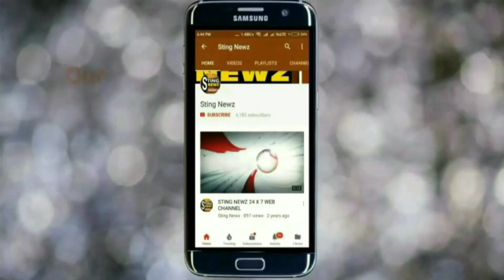রোজভ্যালি কাণ্ডে অভিনেতা প্রসেনজিৎ চ্যাটার্জিকে ইডি'র তলব, শুনুন কি বললেন প্রসেনজিৎ?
বীরভূম: লোকসভা নির্বাচনের পর থেকেই সারদা এবং রোজভ্যালি চিটফান্ড কেলেঙ্কারি নিয়ে নড়েচড়ে বসেছে কেন্দ্রীয় গোয়েন্দা সংস্থা সিবিআই। সোমবার শতাব্দি রায়, মদন মিত্রের পর মঙ্গলবার নজরে প্রসেনজিৎ চট্টোপাধ্যায়। আগামী ১২ ই জুলাই শতাব্দী রায়কে এবং ১৯ শে জুলাই মদন মিত্রকে দুপুর ১২ টার মধ্যে সিজিও কমপ্লেক্সে হাজিরা থাকতে নির্দেশ দেওয়া হয়েছে। আর এদের সাথে নাম জড়িয়ে গেল বলিউডের অন্যতম অভিনেতা প্রসেনজিৎ চট্টোপাধ্যায়ের।

ইতিমধ্যেই জানা গিয়েছে, রোজভ্যালি বিভিন্ন অনুষ্ঠানে দেখা গিয়েছে প্রসেনজিৎ চট্টোপাধ্যায়কে। তিনি কেন এই সকল অনুষ্ঠানে যেতেন এবং এই সকল অনুষ্ঠানে যাওয়ার জন্য দুই পক্ষের মধ্যে কোনরকম আর্থিক লেনদেন হত কিনা সেসব বিষয় খতিয়ে দেখার চেষ্টা চালাচ্ছে এনফর্সমেন্ট ডিপার্টমেন্ট। সূত্রের খবর, এই সকল সমস্ত বিষয় খতিয়ে দেখার জন্য ইডির দপ্তরে তলব করা হয়েছে প্রসেনজিৎ চট্টোপাধ্যায়কে। এ বিষয়ে বেশ কিছুদিন আগে তাকে একটি চিঠিও পাঠানো হয় বলে জানা গিয়েছে।

সূত্রের খবর, বেশ কয়েকদিন ধরে রোজভ্যালির কর্ণধার গৌতম কুন্ডুকে দফায় দফায় জেরা করছে ইডি। আর এই জেরার মুখে উঠে আসছে একের পর এক নতুন নাম। আর এইসব বিষয়কে ভালো করে ঝালিয়ে নিতে ইডি জিজ্ঞাসাবাদ করবে অভিনেতা প্রসেনজিৎ চট্টোপাধ্যায়কে।

ইতিমধ্যে আজ অভিনেতা প্রসেনজিৎ চট্টোপাধ্যায় শান্তিনিকেতনের ক্যামেলিয়া হোটেল টিভি সিরিয়ালের একটি অনুষ্ঠানে উপস্থিত থাকার সময় ইডির এই তলব নিয়ে তিনি তাঁর প্রতিক্রিয়া জানান।

ইডির তলবের চিঠি সম্পর্কে তিনি জানান, "দেখুন আমি এই মুহূর্তে কোন কিছুই বলতে পারব না। এটা ঘটনা, এটা তো আমাকে দেওয়া হয়নি, দেওয়া হয়েছে কোম্পানিকে। আমি নিজে একজন নাগরিক, দায়িত্ব সম্পন্ন নাগরিক। ভারতবর্ষের যে কোন বিধানকে সম্মান দি। এখানে যেটুকু আমার করার দরকার, যেটা করলে একটা নতুন ভারত তৈরি হবে, একটা নতুন ভারতবর্ষের সৃষ্টি হবে, এটাতো ভারতবর্ষের নিয়মের বাইরে নয়। সেখানে যদি তারা কোন রকম ভাবে আমার কাছ থেকে সহযোগিতা বা কোম্পানির থেকে সহযোগিতা চান ১০০% ভাবে আমি করব। না করার মত কিছু নেই।"

রোজভ্যালি এবং সারদা চিটফান